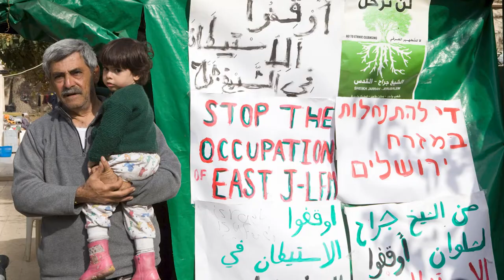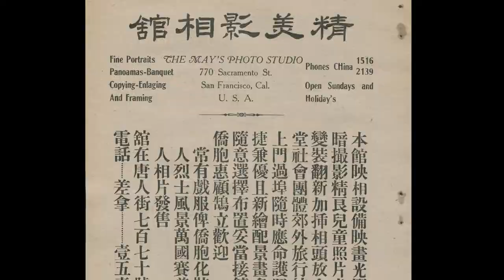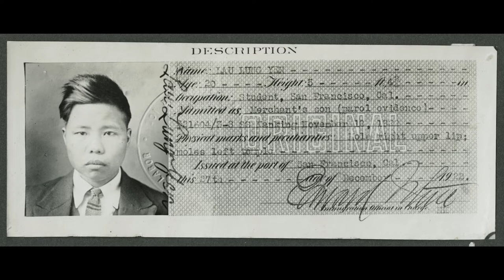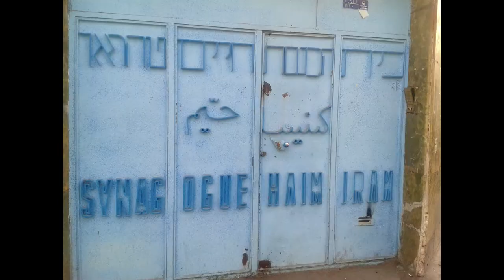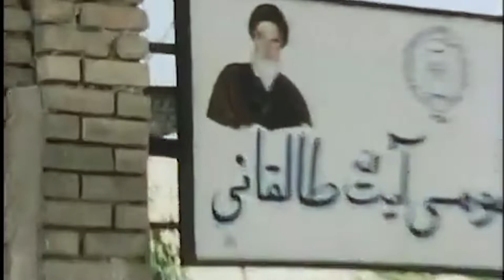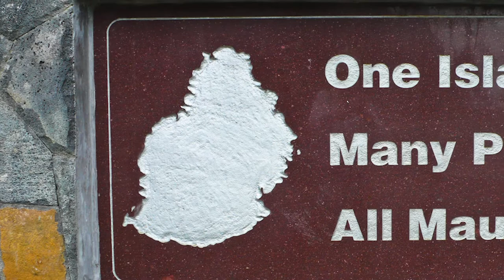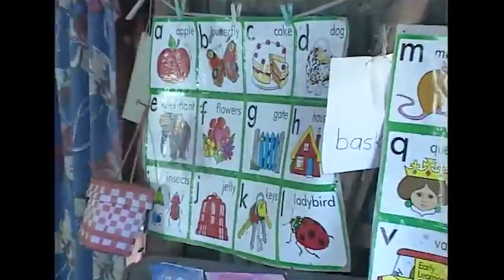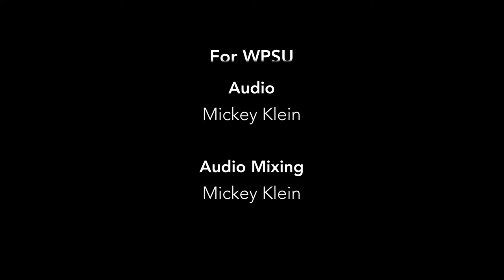Episode 6: "Humanity at the Crossroads: Stories of Diversity in a Tribalized World"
At a time when anxiety about diversity is driving cultural polarization all around the world, episode 6 of HumIn Focus, “Humanity at the Crossroads: Stories of Diversity in a Tribalized World,” tells the story of four instances in history where cultures tried to renegotiate established ethnic identities to forge something new. Whether in Chinatown in early twentieth Century San Francisco, Jerusalem during the Ottoman Empire, Iran’s Jewish community on the eve of the revolution or on the creolized Island of Mauritius, each case dramatizes the challenges of moving beyond tribalism through cooperation and building new communities grounded in mutual understanding.